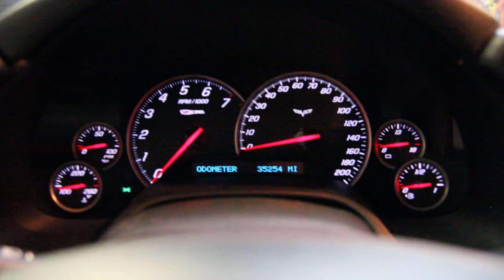2008 Z06 Start-up / Idle / Rev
Hot start